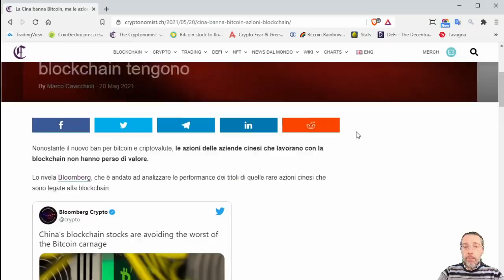La Cina sta perdendo il treno della blockchain (quindi possiamo batterla)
In Cina si sta operando una netta separazione tra il mondo blockchain e quello delle criptovalute.

Il fatto è che senza criptovalute una blockchain non può essere decentralizzata, e se non è decentralizzata non è rivoluzionaria. Pertanto tirandosi di fatto fuori dal settore crypto, la Cina sta letteralmente rinunciando alla rivoluzione delle blockchain decentralizzate.

Invece nel resto del mondo, ed in particolare negli USA, questa rivoluzione sta procedendo, tanto probabilmente da dare a questi Stati un netto vantaggio competitivo nei confronti della Cina.

Tra questi Stati potrebbe esserci anche l'Italia.

Ovvero, in altri termini, abbiamo finalmente qualcosa in cui siamo nettamente migliori dei cinesi. Potremmo provare a sfruttare questo vantaggio per fare loro concorrenza.